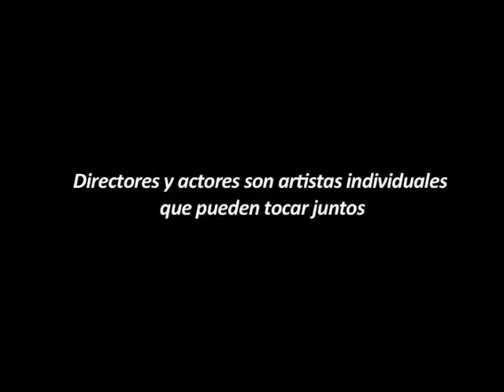Jurij Alshitz - Directores y actores son artistas individuales que pueden tocar juntos